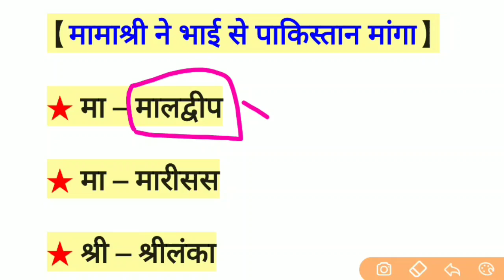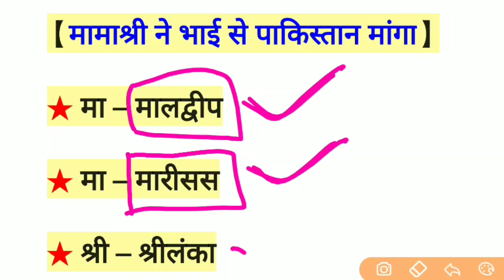मुद्रा trick | देश ,राजधानी और मुद्रा ट्रिक || desh aur rajdhani ka name